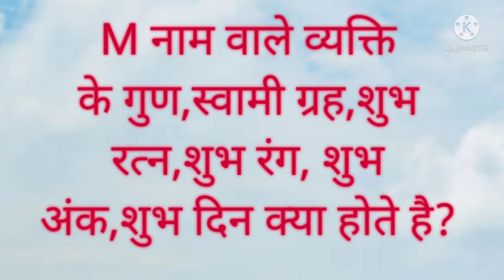M (म) नाम वाले व्यक्ति के गुण,स्वामी ग्रह,शुभ रत्न,शुभ रंग, शुभ अंक,शुभ दिन क्या होते है?